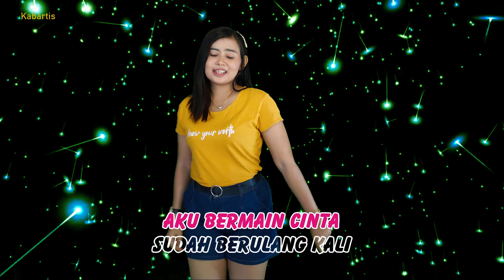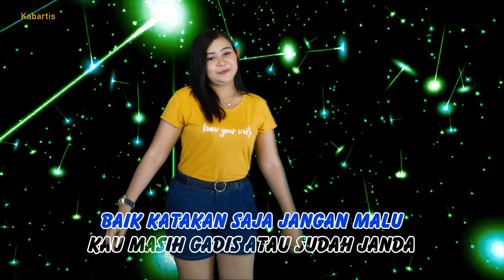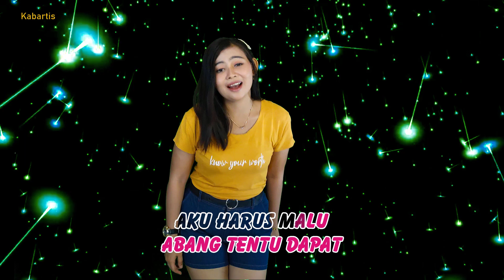Gadis atau janda Karaoke duet Naba Nabel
Judul : Gadis atau janda

Cover : Karaoke duet Naba nabel